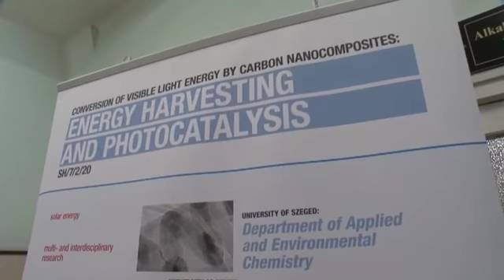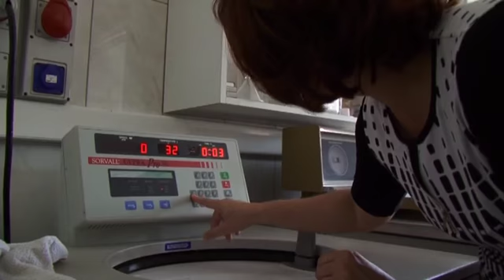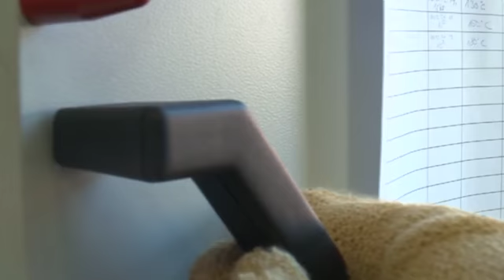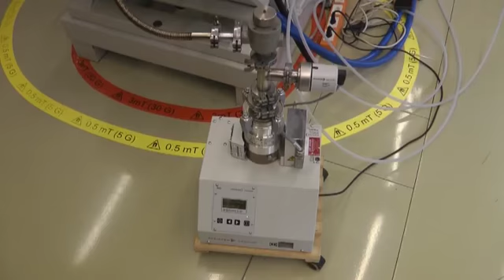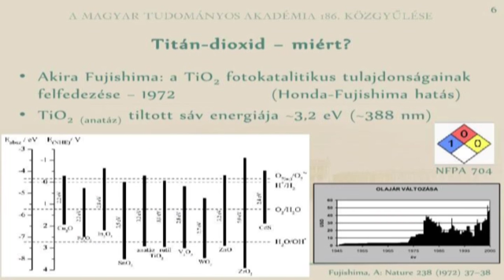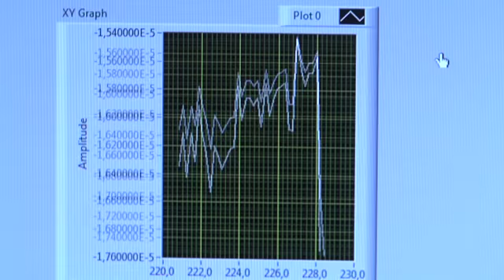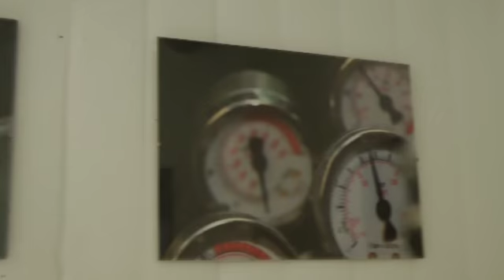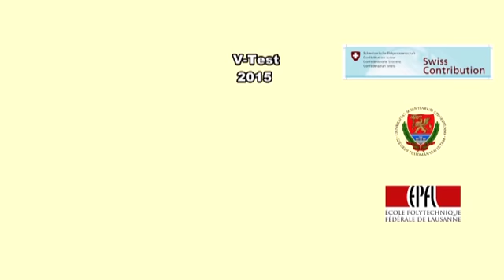Napenergia és fotokatalizis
A látható fény energiájának átalakítása szén nanokompozitok segítségével
Svájci- Magyar Együttműködési Program
2010. október- 2015. október, Szeged